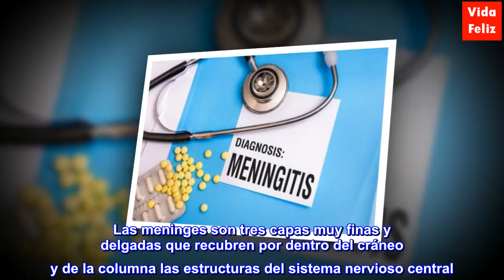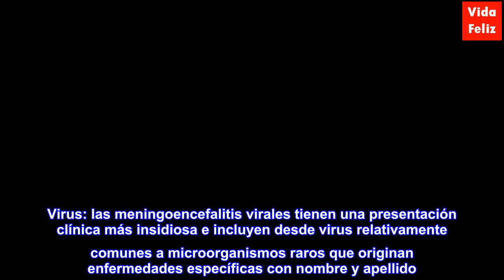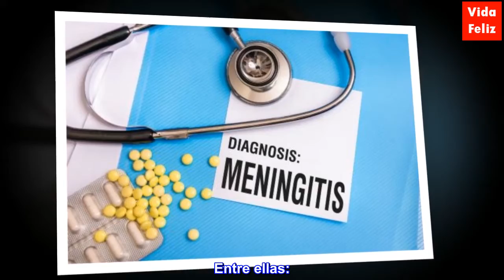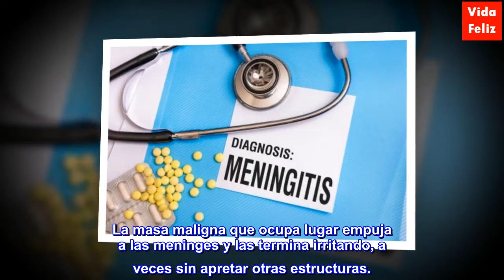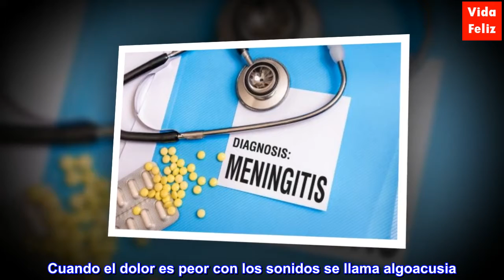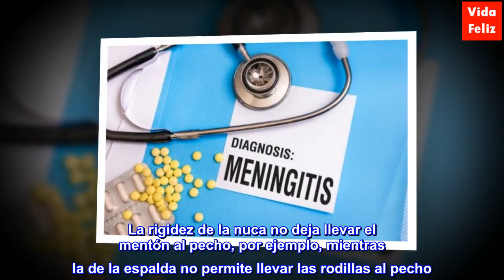El síndrome meníngeo